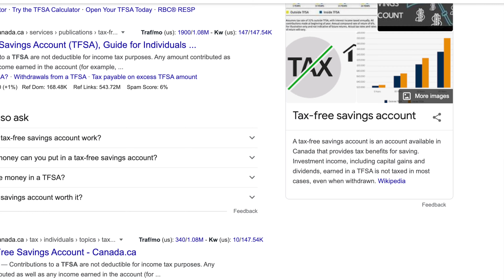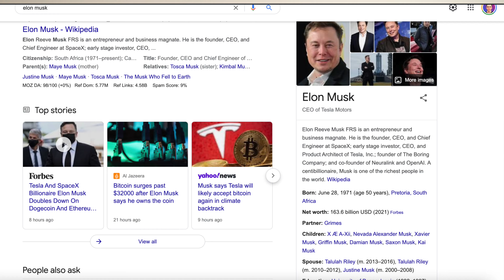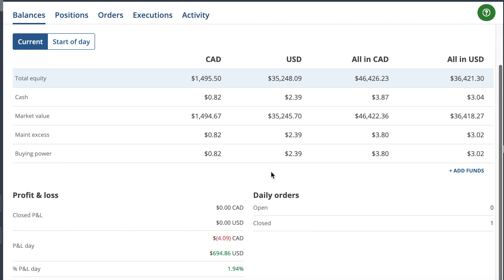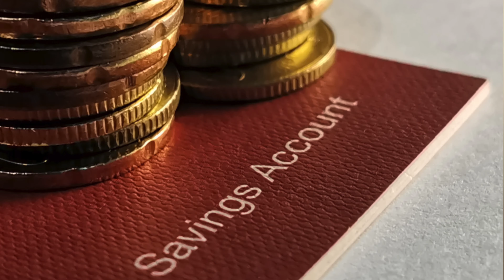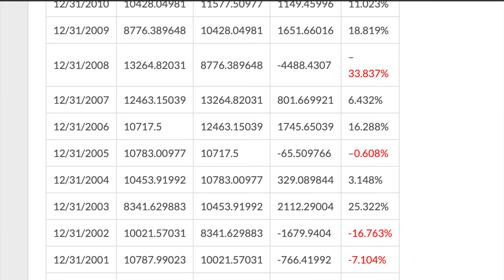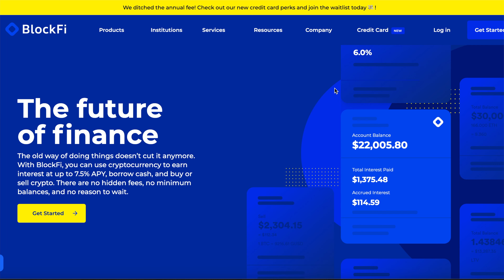I made $10,000 with STOCKS in 1 HOUR as a teenager! | Here's how...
In this video I explain how I made $10,000 in one hour as a teenager, I explain the exact steps I took in setting myself up for these amazing gains.

Never miss an entrepreneur video again!

Yes I made $10,000 in one hour as a teenager this is not clickbait guys I'm going to explain exactly how I did this in this video if you're interested in that please keep watching and make sure to stay to the end.

My name is Jackson Summers and I'm currently 19 years old and ever since I was young I have been interested in finance and making money online. When I started this channel 3 years ago it was mainly cryptocurrency focussed at the time as I really couldn't trade or invest into stocks or other assets. As the years went on I became more and more Interested in other types of investing like stocks and real estate. Additionally I focussed on making money online with businesses such as service and Retail Arbitrage, From these various methods I managed to save up about $50,000 by the age of 19 years which I was truly proud of and I understand how fortunate I was.

Once I turned 18 of course I was able to open up a tax-free savings account which in Canada is similar to a Roth IRA and it essentially allows you to invest into stocks and other assets and let them grow completely tax-free so in the future when you take them out you don't actually have to pay any taxes on your gains. Unfortunately I really didn't start investing until I turned 19 since my finances were not to the level that I felt comfortable investing yet. I wanted to focus more on not trying to time the market and just on real companies that had good growth potential for the future. I went in and put my entire $50,000 in savings into individual stocks.

I bought into about 19 different companies, some of my biggest holdings are Corsair Gaming, Revolve, iRobot, Real Matters, and Dropbox! Currently I am up about $8000 USD or $10,000 CAD on my investments which is a 16% return in less than one year which is definitely pretty good however I am well aware that many investors are up 30% +  however you have to understand that I did not buy in at the lowest point of the 2020 stock market crash I ended up buying around August to October of 2020 so a lot of the stocks had already bounced back. I'm still really proud of my 16% return because the average stock market gain per year is around 8 to 10% so I'm definitely proud of that.

If you guys want to see my entire stock portfolio let me know in the comment section below that way I will know if you would actually be interested in watching something like that and I could actually go in depth over the 19 stocks I own why I bought them and if I plan on buying more shares in the company.

*I am by no means providing financial advice in this video or any of my videos. I am however sharing my experiences and knowledge on a number of online business and financial topics.*